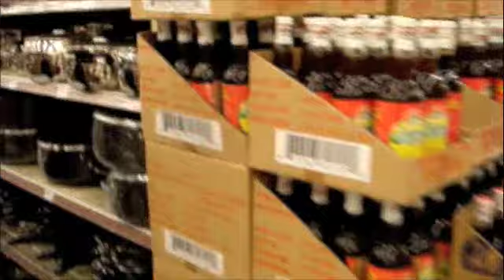Ranch Market ESL